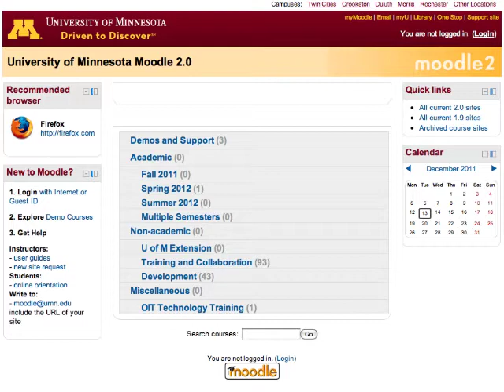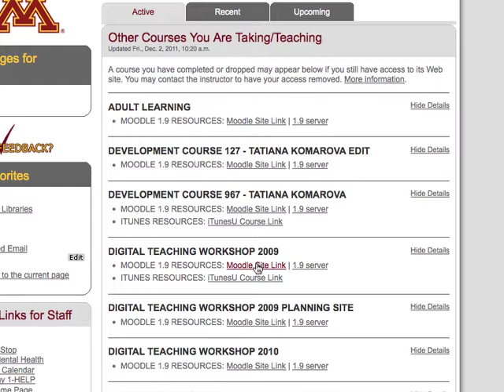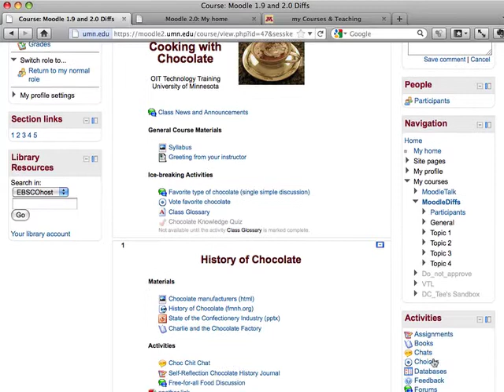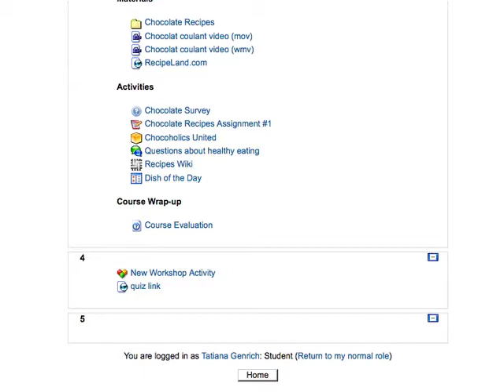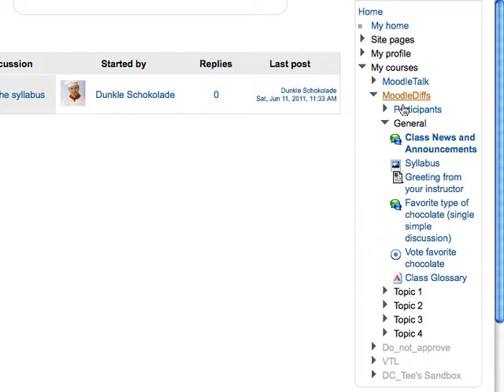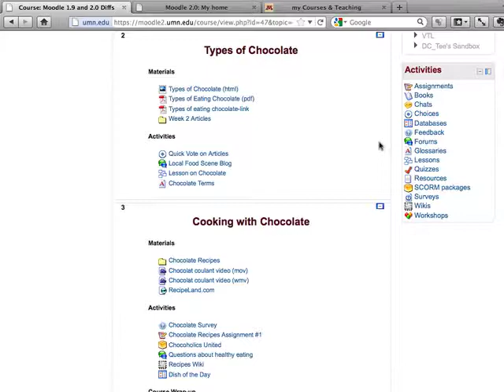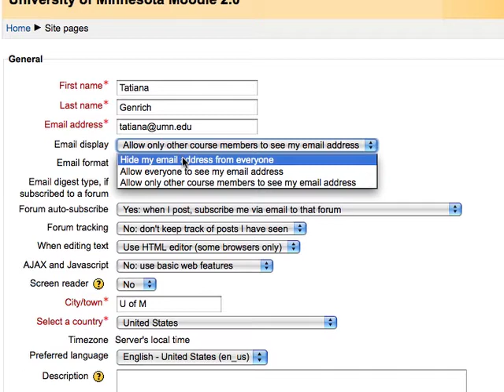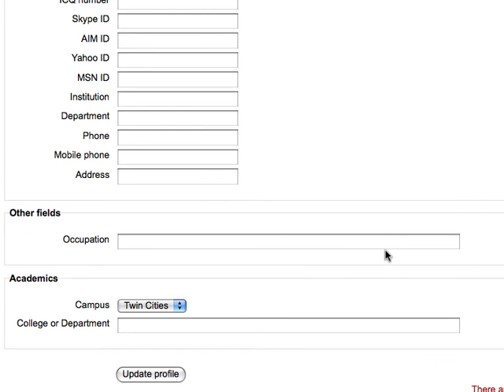Moodle 2 Orientation: Video 1 - Navigating a Moodle site and Setting up a Profile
This tutorial provides an overview of Moodle for students who are using it for the first time at the University of Minnesota.